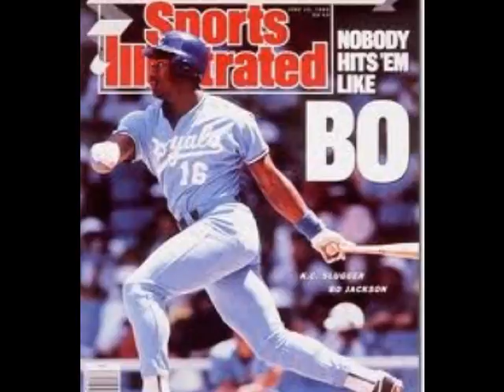Bo Jackson Uni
Bitch Im BO Jackson!